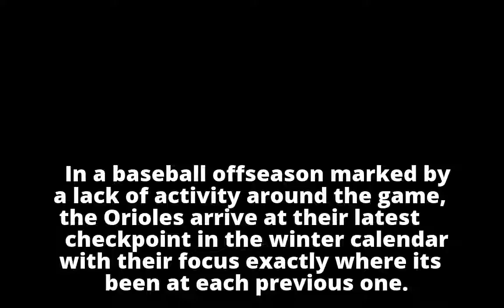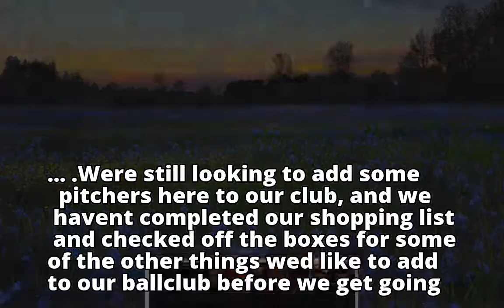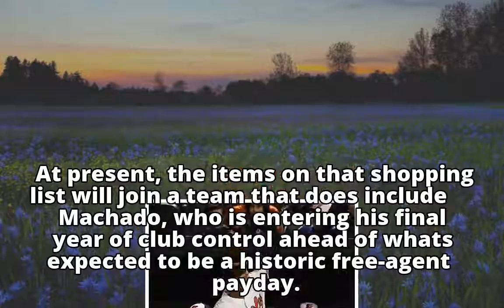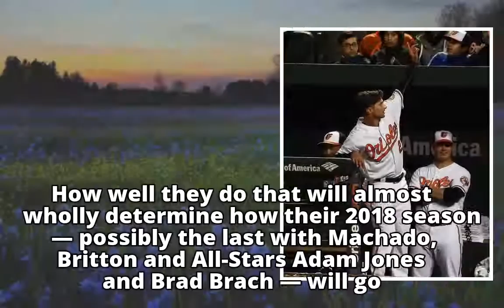As Orioles resume work after holiday break, club's shopping list remains full